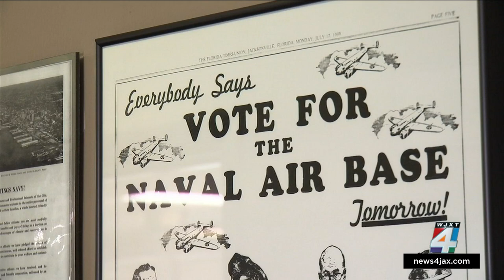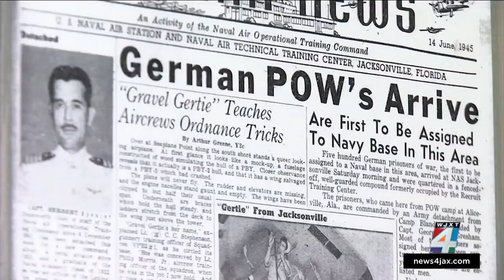NAS Jacksonville: Amid world conflict, base trained generation of Navy pilots for battle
Naval Air Station Jacksonville is the largest Naval base in the Southeast region and the third-largest in the United States.